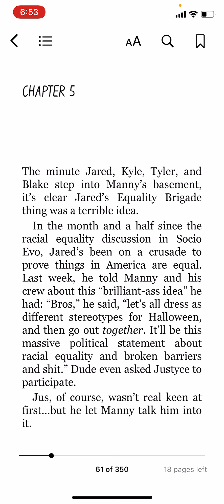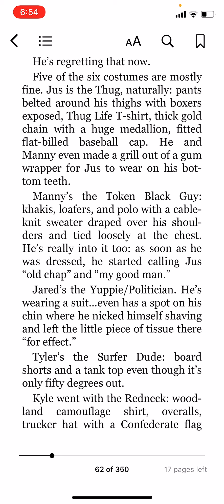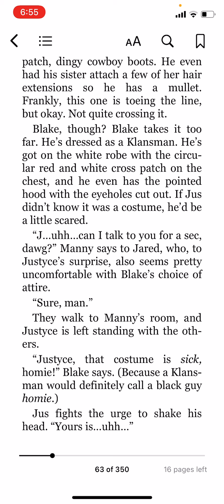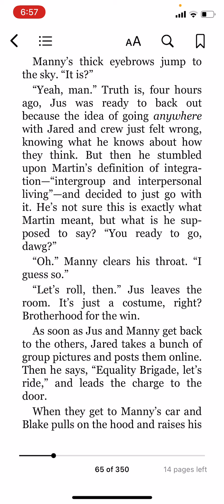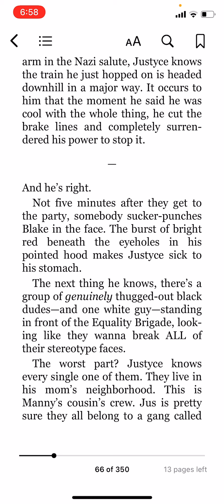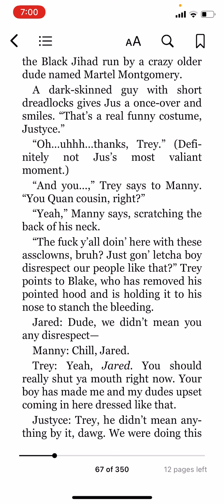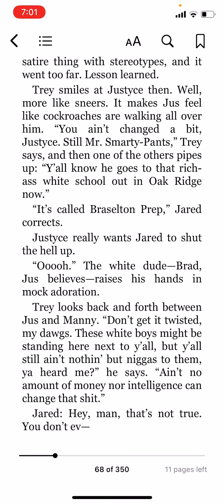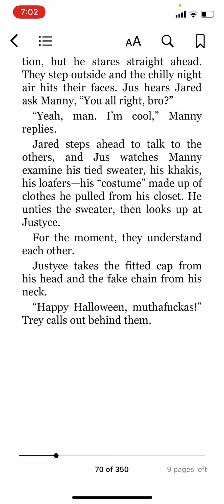Dear Martin Ch5